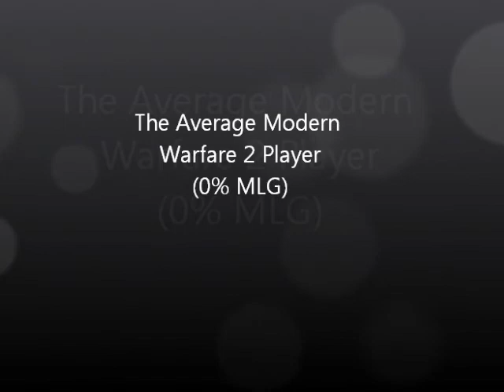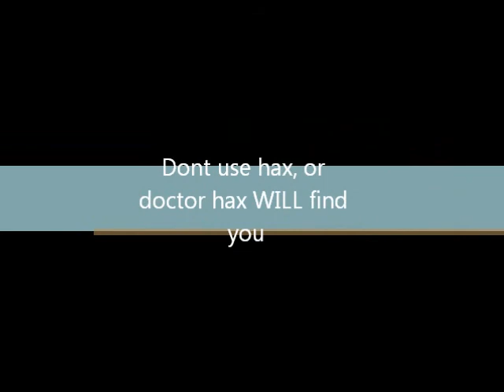The Average Modern Warfare 2 Player (Montage)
A little montage i threw together after collecting an hour of gameplay. Not all of these kills are mine, a few are killcams from other people. i hope you like it.

Song is: I'm gonna win by Masterplan
End clip thanks to the Gmod Idiot box